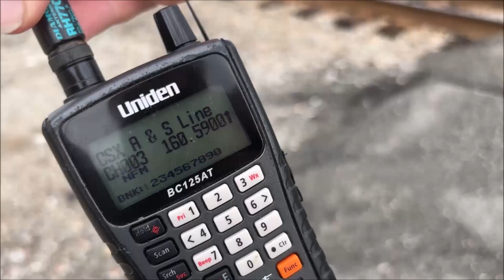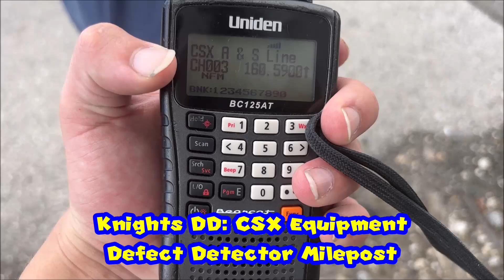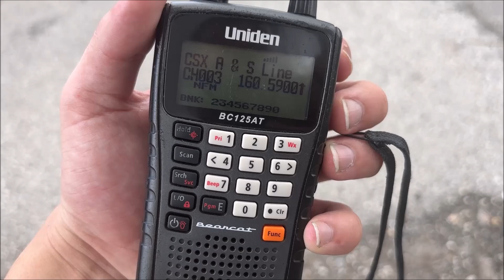Labor Day Railfan On 9/1-2/24 In PC Florida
Upload Schedule's

Train Video Are Posted On Tuesday Thursday And Saturday at 3:00PM
Eastern Time

Eastern Time

Eastern Time